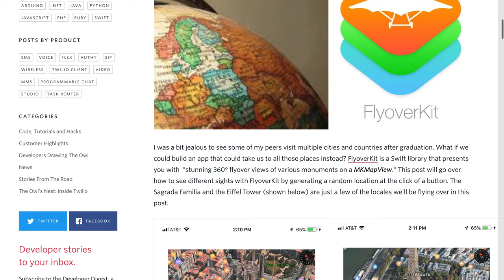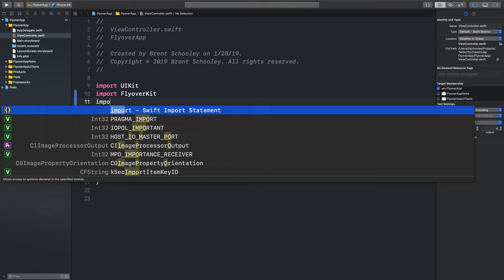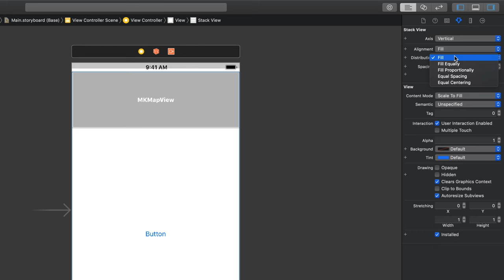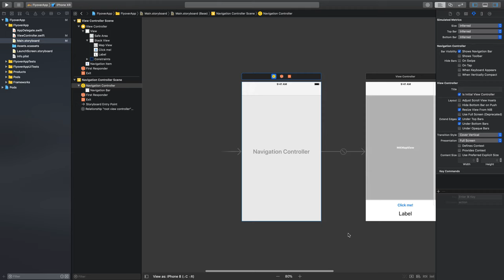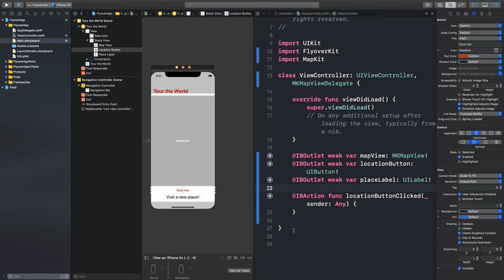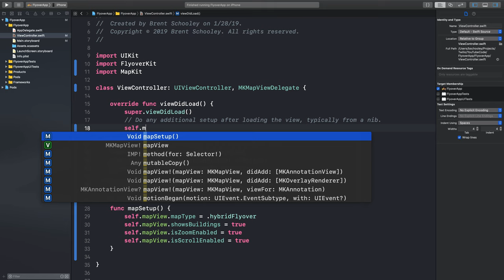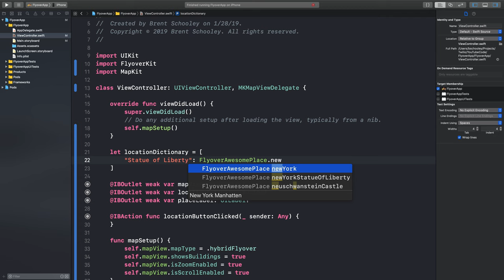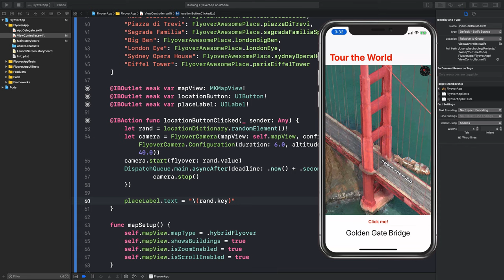Travel the World in iOS with FlyoverKit using Swift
This video, based on Lizzie Siegle's blog post shows you how to use FlyoverKit in an iOS application to create stunning flyovers of popular tourist locations. We'll cover layout using Auto Layout and UIStackView as well as how to work with FlyoverKit and MapKit. This is Part 1 of a multipart series with more to come soon.